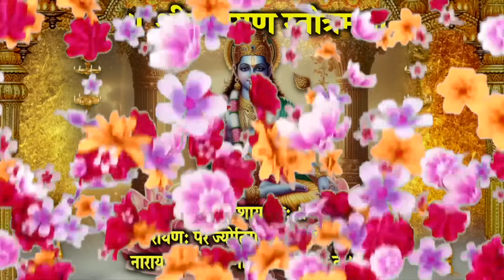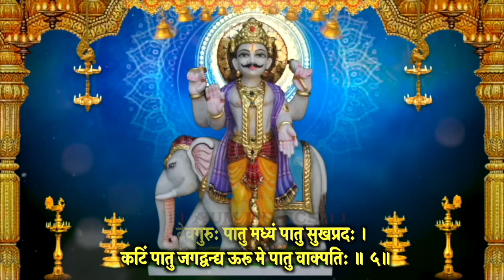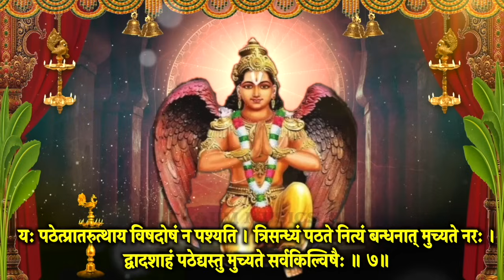Guruwar~श्रीनारायण स्तोत्र~श्रीव्यंकटेश स्तोत्र~श्रीदत्तात्रेय स्तोत्र~बृहस्पति~श्रीनृसिंह~गरुड़ कवच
गुरुवार वंदना I श्रीनारायण स्तोत्र I श्रीव्यंकटेश स्तोत्र I श्रीदत्तात्रेय स्तोत्र I बृहस्पति कवच I श्रीनृसिंह स्तोत्र I गरुड़ कवच स्मरण करें , मंत्र, स्तोत्र जरूर सुने, आशीष मिले I